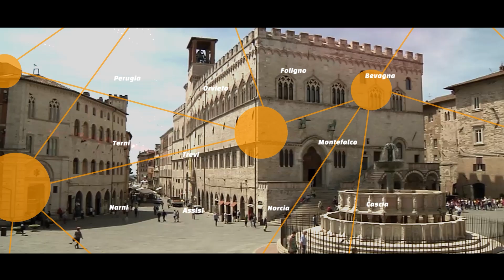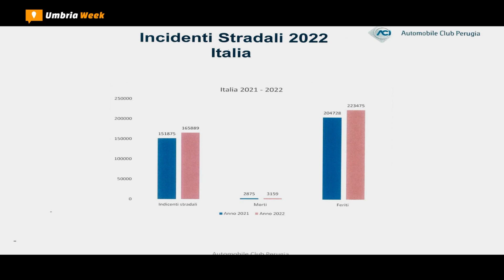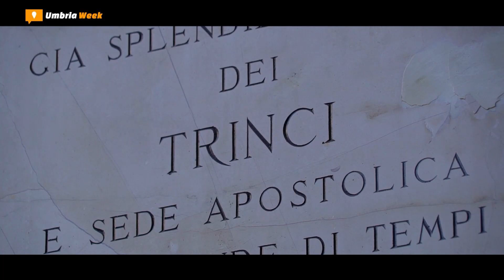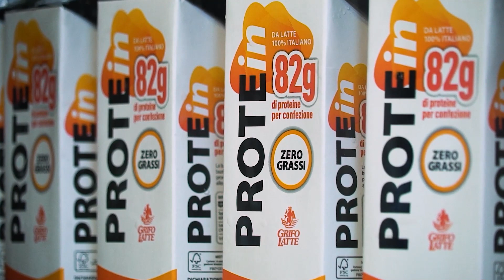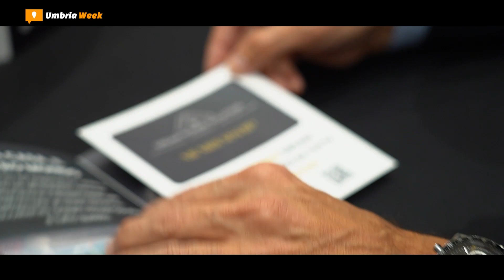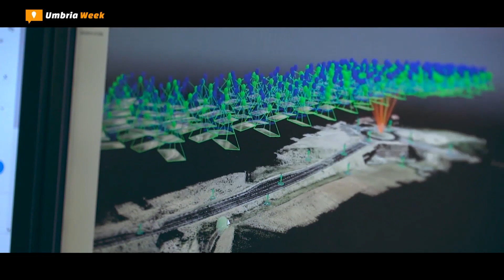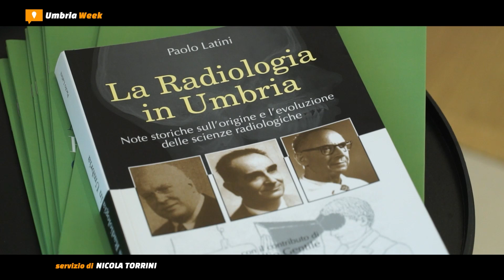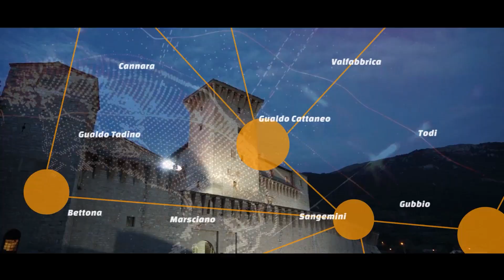[UMBRIAweek] #791 - 28 novembre 2023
1. Rinascimento in bottega - Perugino tra i grandi della storia // La mostra a Perugia

2. Incidenti e sicurezza stradale in Umbria // Il report Automobile club Perugia 2023

3. Mielinumbria 2023 // A Foligno l’unico evento in Umbria dedicato al miele

4. All’Itts ‘Volta’ di Perugia i giovani riflettono su povertà e disuguaglianze

5. Nuova concessionaria Ford Satiri Auto a Terni

6. Gherlinda Wedding 2023 // Una scommessa vinta e sguardo al digitale

7. Perugia // Tecnici e uffici comunali a confronto per efficientare la gestione pratiche

8. Formazione automotive // Centralcar Service Day 2023 al lago Trasimeno

9. L’Aronc premia Paolo Latini fondatore e promotore della radioterapia in Umbria